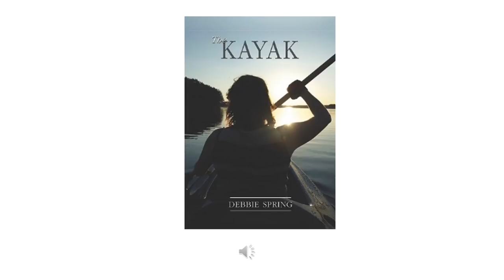The Kayak by Debbie Spring (Audio)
Read-aloud of short story, The Kayak, by Debbie Spring